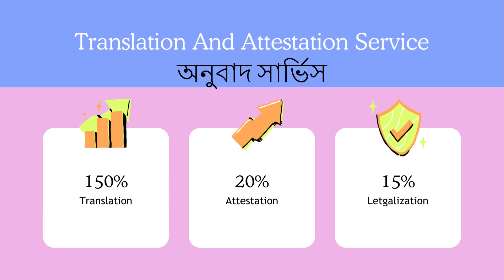Nikah nama in english by professional translator and attestation service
bangla translate
Our facebook page bangla to english translation
Our Blogspost bangla to english translation
Our twitter bangla to english translation
Our Linkedin bangla to english translation